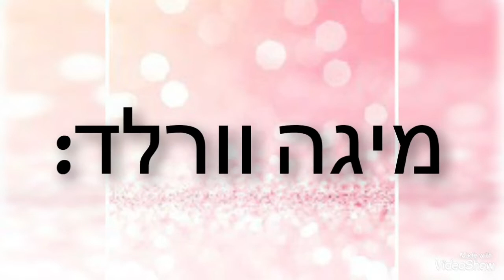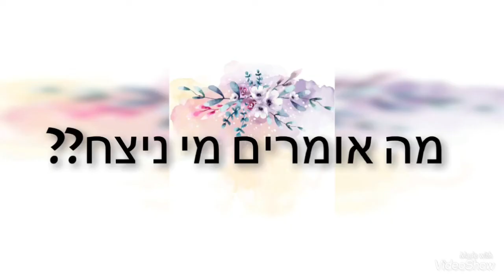Toca boca VS Miga world|טוקה בוקה נגד מיגה וורלד